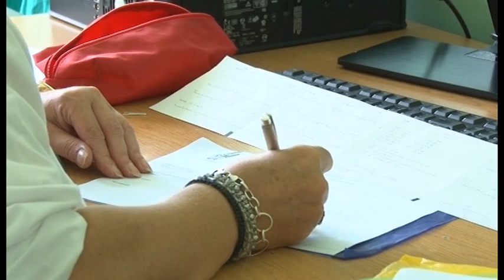Najugroženiji su srčani bolesnici